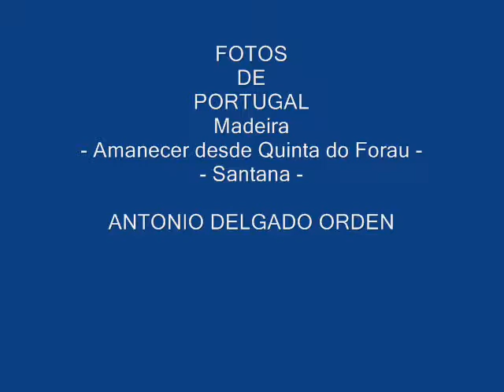Fotos de: Portugal - Madeira - Amanecer - Santana